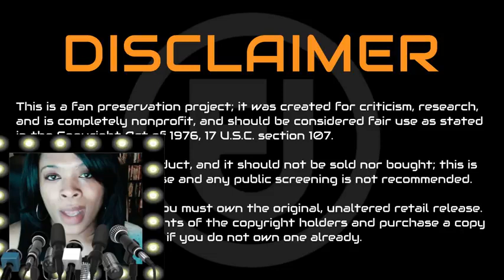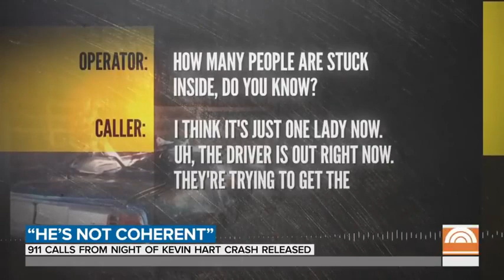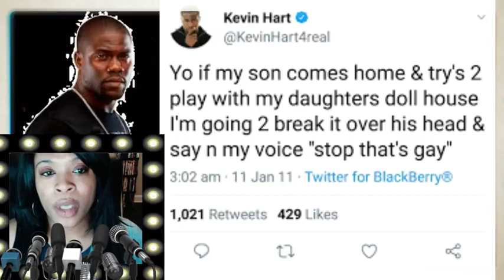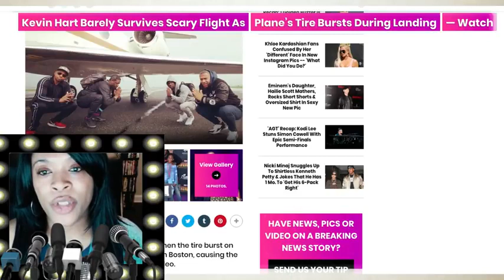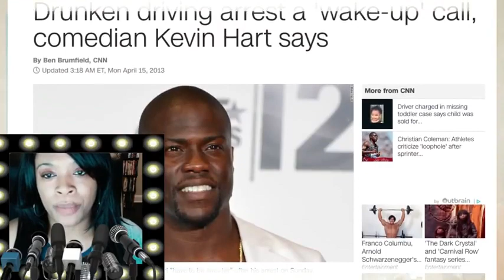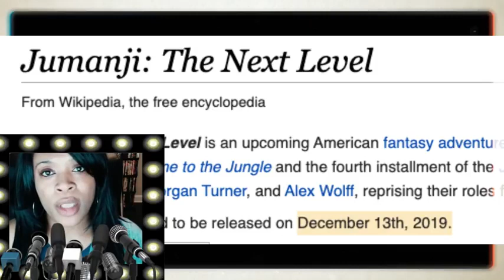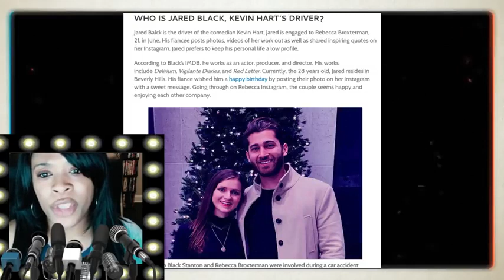Kevin Hart, Car Accident, What’s Really Going on? Part 1/3